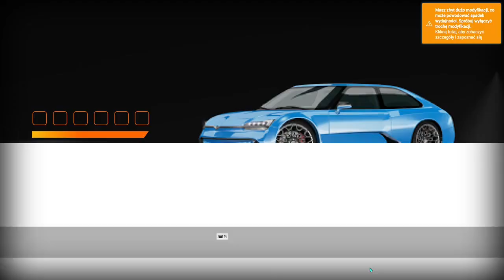Gridmap! - BeamNG.drive #21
Dc: Klusor#2319